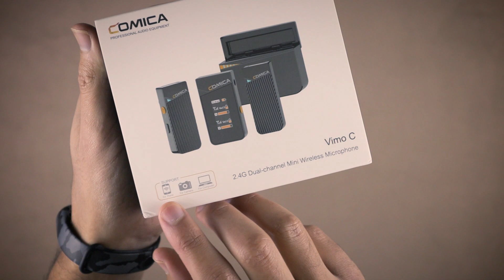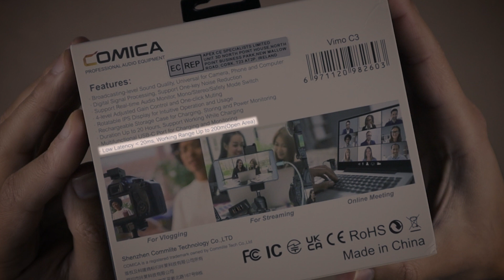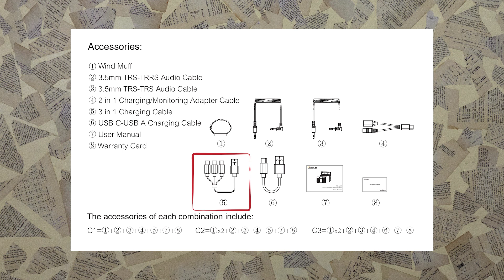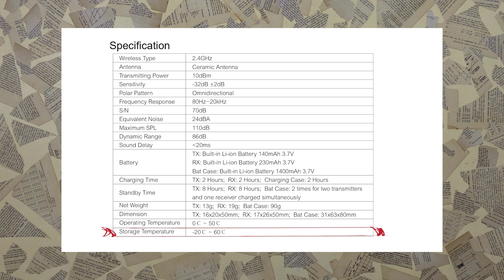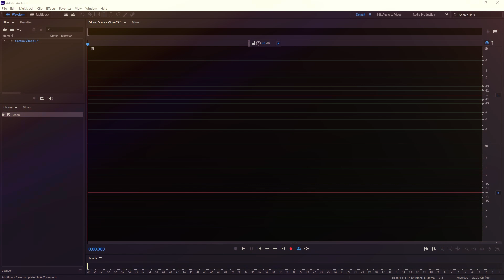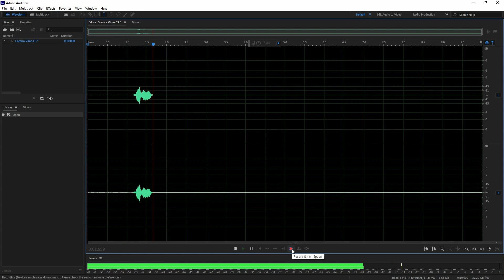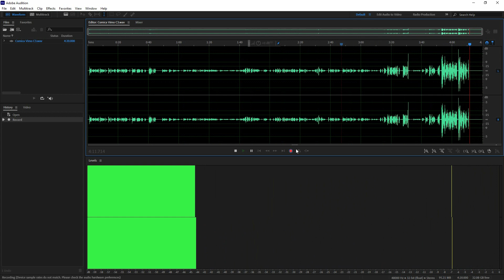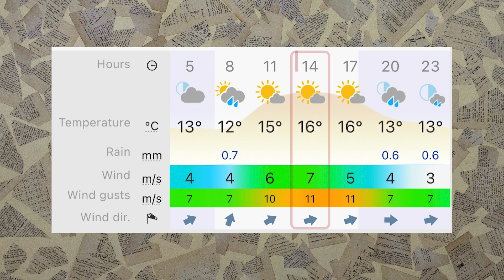مراجعة كاملة لافضل مايك لاسلكى | Comica Vimo C3 Full Review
من اكتر الادوات اللى بتساعد المصورين وصناع المحتوى هو وجود ميكرفون كويس علشان ينجز بيه شغله وطبعا كل مايك وليه كوالتى وطريقة تحكم وطريقة تشغيل وامكانيات وانواع..

ف احنا هنعمل انبوكسنج وريفيو وتيستنج وشرح كامل للـ Vimo c3  ميكرفون لاسلكى بيشتغل لحد 200 متر و بيشتغل لحد 20 ساعة فيلا نشوف..

00:00 مقدمة
00:36  فتح صندوق المايك Vimo c3 واستعراض مميزاته
05:20 محتويات المايك Vimo c3 والوصلات
09:50 تجربة شحن المايك بالباور بانك Vimo c3
10:32 تفعيل ميزة دوران الشاشة فى جهاز المستقبل فى المايك Vimo c3
10:56 اول تجربة للمايك Vimo c3 على اللاب توب
14:52 تانى تجربة للمايك Vimo c3 على Zoom H1n واستعراض الاوضاع المختلفة للتسجيل
16:09 تسجيل ASMR من مايك Vimo c3 على Zoom H1n
17:23 تالت تجربة للمايك Vimo c3 على الموبايل داخل الاستوديو
17:39 رابع تجربة للمايك Vimo c3 على الكاميرا داخل الاستوديو وتجربة الاوضاع المختلفة ووضع تقليل الضوضاء
18:24 خامس تجربة للمايك Vimo c3 على الكاميرا فى مكان مفتوح لمسافة 200 متر
21:46 رأيى وانطباعى الشخصى عن المايك Vimo c3
22:08 عيوب المايك الـ Vimo c3
23:19 مميزات المايك الـ Vimo c3
24:09 المايك Vimo c3 دا لمين؟
25:07 اطلب Vimo c3 منين

لو عندك اى سؤال او استفسار عن المايك تقدر تسيبه ف كومنت وانا هرد عليك..